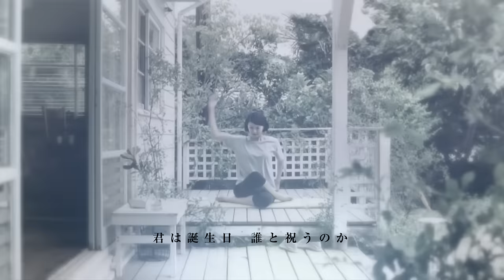「君の誕生日」ガロ（榮倉奈々）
1973年5月10日発売

堀内護（愛称MARK）、日高富明（愛称TOMMY）、大野真澄（愛称VOCAL） の3人グループとしてデビュー。全員が生ギターとボーカルを担当するのが基本的な編成。
ガロという名前は、当時ザ・タイガースのマネージャーで三人の世話役でもあった中井國二が自分の子供にと考えていた「我朗」から名付けられた。
1973年3月に収録、5月にリリースされたシングル・レコード。
6月25日付けのオリコン・シングル・チャートで1位を獲得している。
時系列上は1972年10月にリリースされた「涙はいらない」の次作に相当するが、1972年6月にリリースされたシングル「美しすぎて/学生街の喫茶店」が1973年2月～4月にオリコンのシングルチャートで7週連続1位を獲得するという状況下にあったため、実質的に学生街の喫茶店に次ぐシングルとなった。